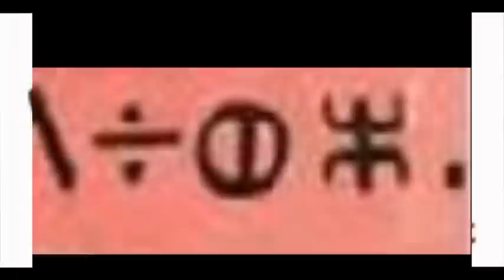Khelifa Hareb : A propos du refus des visas au groupe DEBZA ( deuxième partie 2/2)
La voix multiculturelle
CFMB 1280
Emission de Madjid Benbelkace et Mourad Mahalmi
la radio multilingue du Grand Montréal
A propos du refus des visas au groupe DEBZA
intervention de Khelifa Hareb